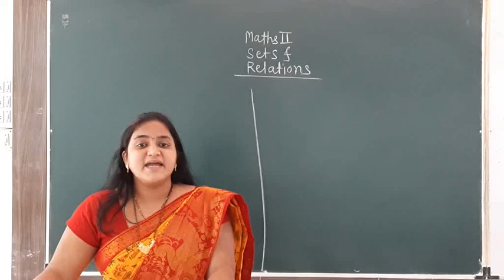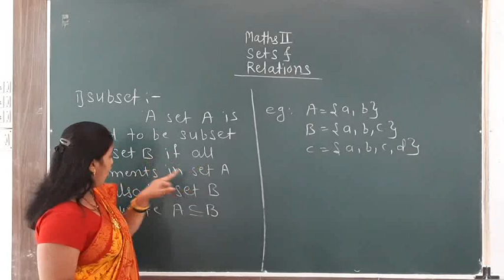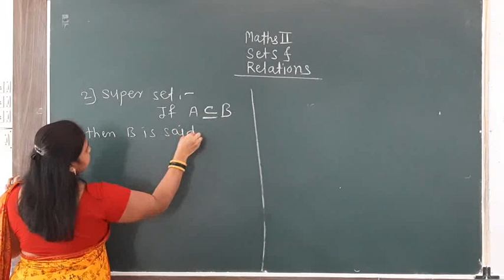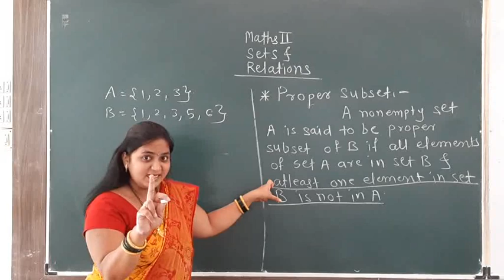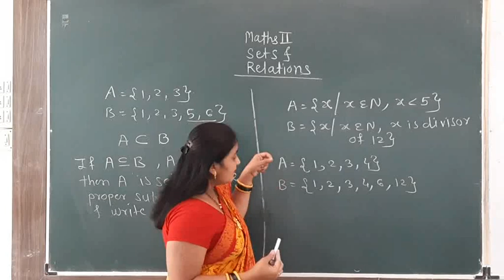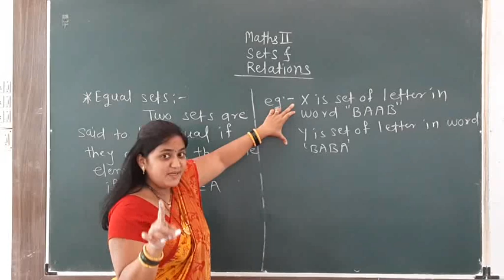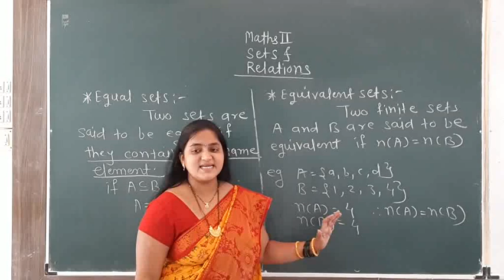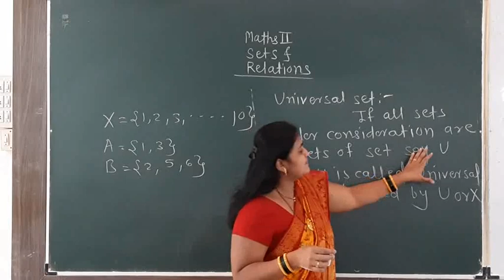Maths II Sets and Relations Lecture 4